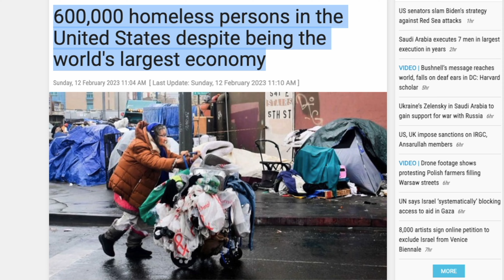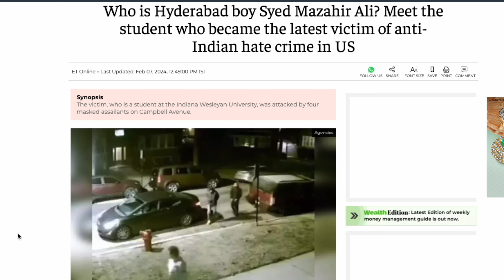Biggest Mistake You Can Make as a Student | MS in US